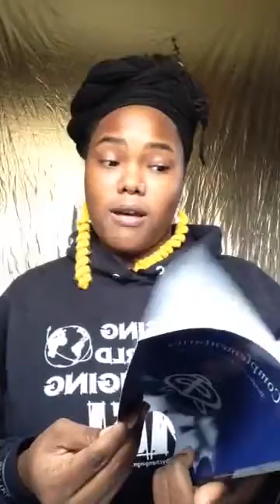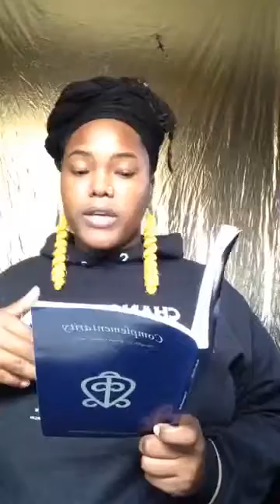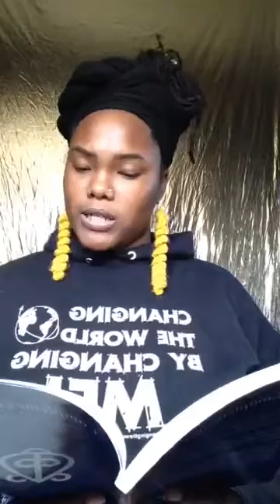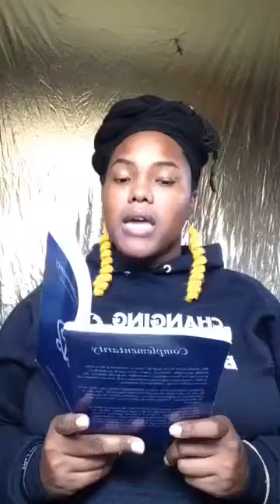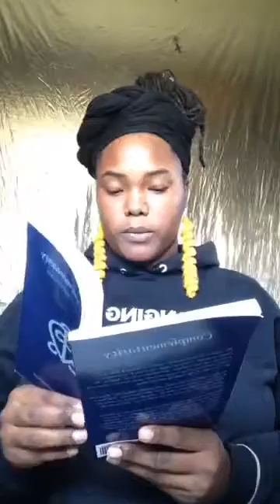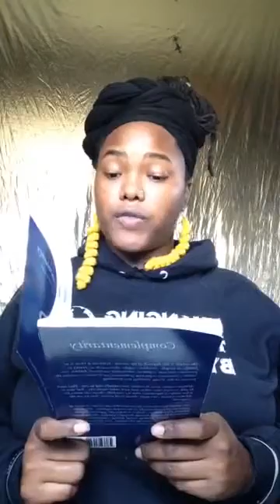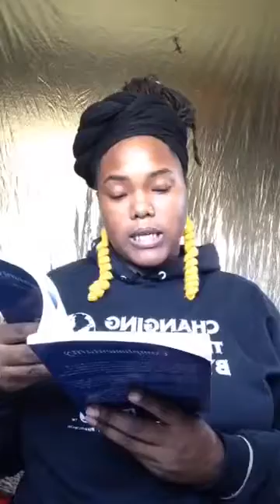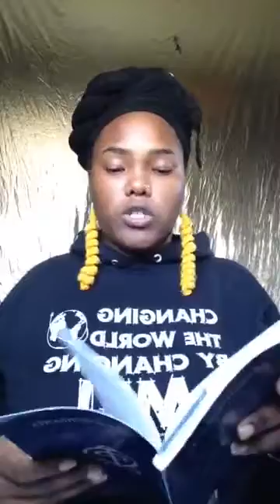Chapter 1 & 2 of "Complimentarity" by Mwalimu K. Bomani Baruti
Reading Chapter 1 - Complimentarity and Chapter 2 - Choices
The author gives the reader an idea where the book is goining by focusing on heterosexual relationships with Afrikan minded people.